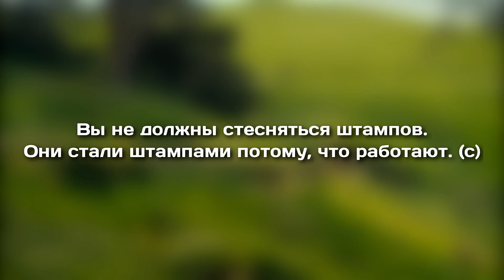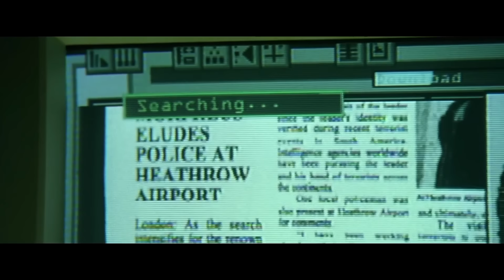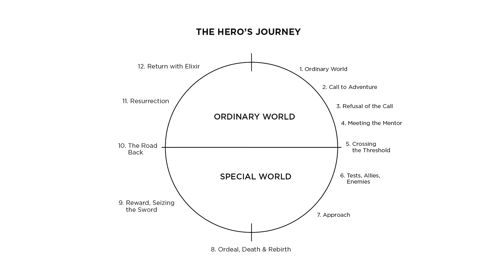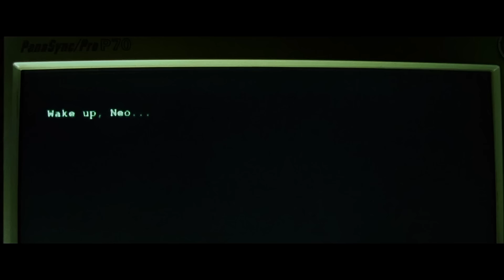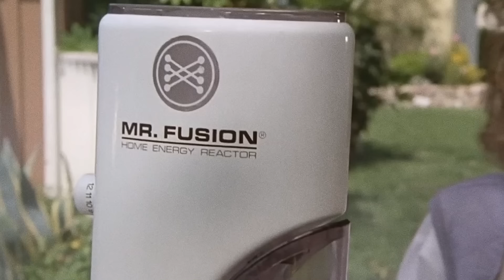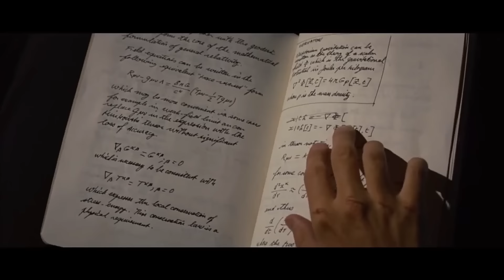Мономиф: Путешествие главного героя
Что такое путь главного героя? Какие существуют стадии пути и как структурированы популярные эпичные истории? Ответы на эти и многие другие вопросы в этом видеоэссе.